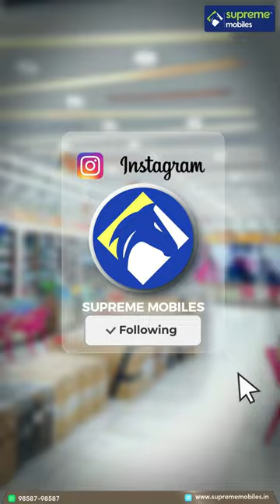இதான் உண்மையான FOLD Phone 💥🤯 | vivo X Fold 3 Pro